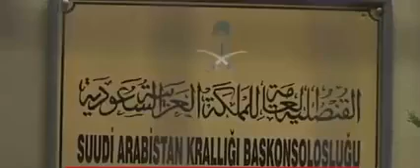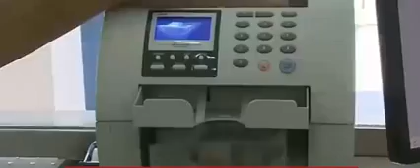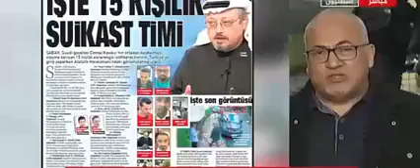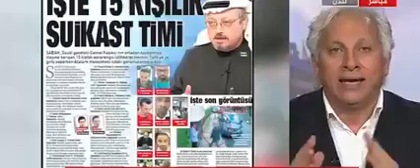عاجل الشرطة التركية تستعد لدخول القنصلية السعودية للبحث عن جمال خاشقجي